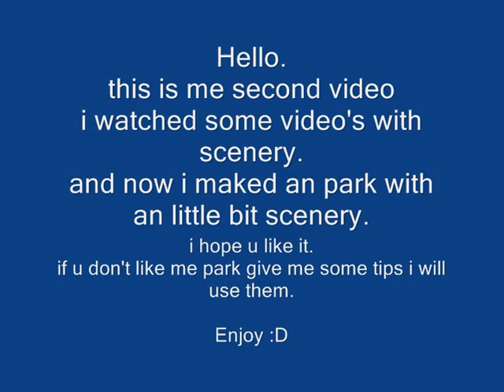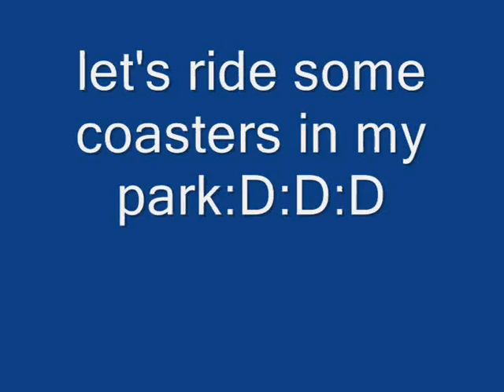RCT3 park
this is me second movie on youtube with RCT 3.
i used this time a little bit scenery.